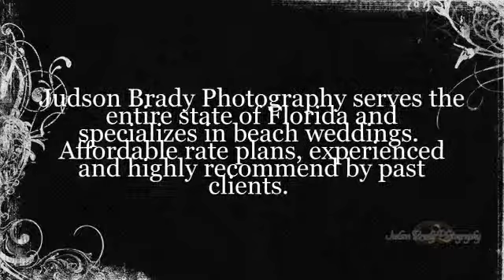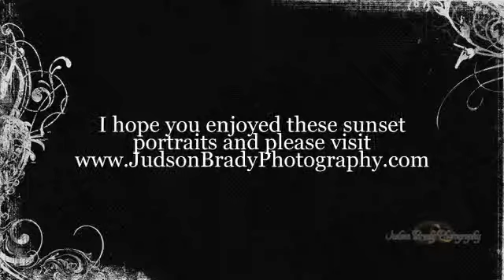Florida beach wedding portraits by Judson Brady Photography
Judson Brady Photography serves the entire state of Florida and specializes in beach weddings.  Affordable rate plans, experienced and highly recommend by past clients.  If you are planning a wedding anywhere in Florida, then you need Enjoy!